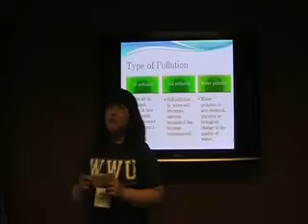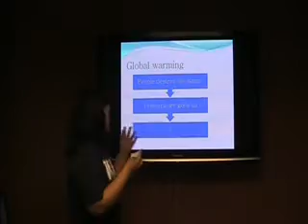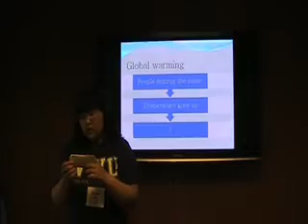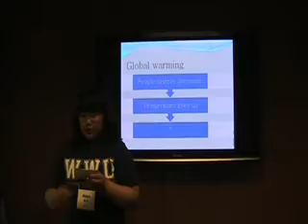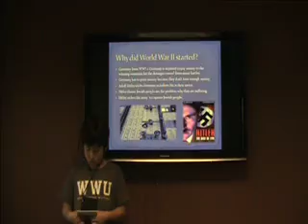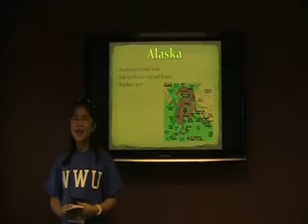Before & After - Jan 2011 Students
JLS Academy: Before & After for Jan 2011 Students